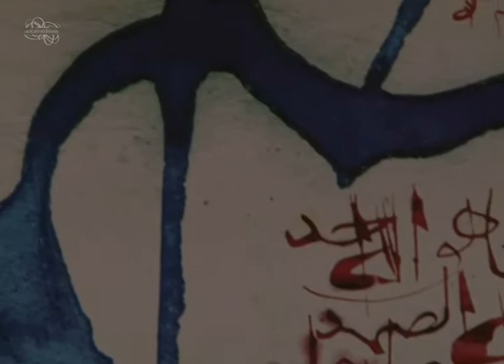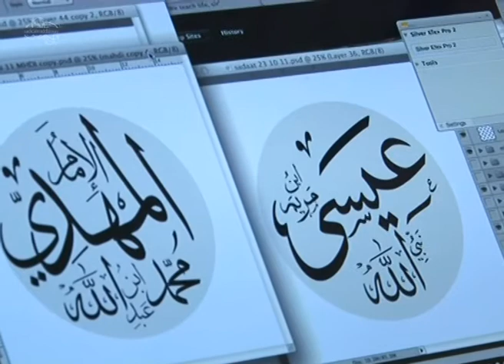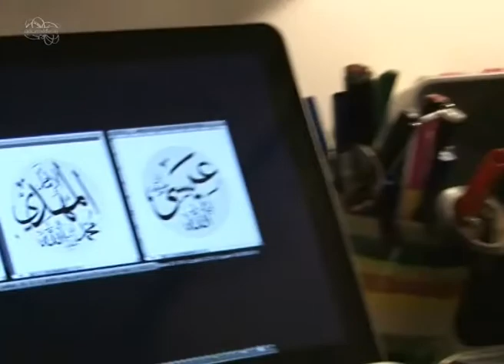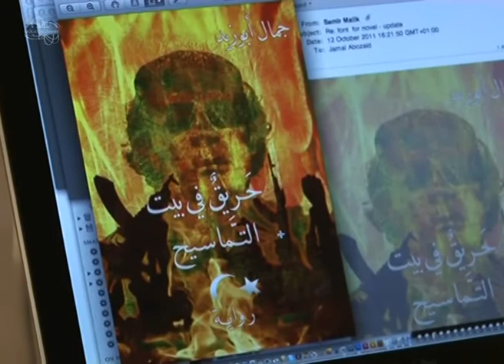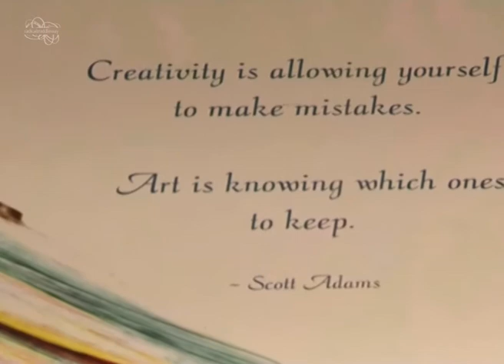Samir Malik - Calligrapher & Artist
Calligrapher and Artist Samir Malik talks about some of his past work, including an illustration for a book about Gaddafi. He states that you should pursue things that bring you joy and makes you full of life and also encourages people to find their gift.